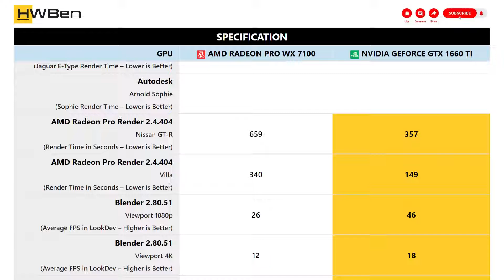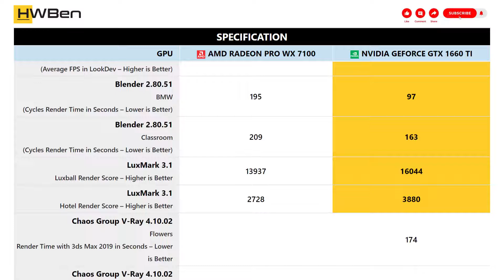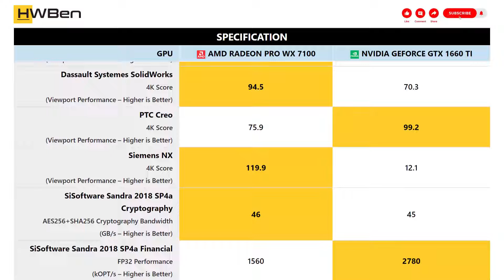AMD Radeon Pro WX 7100 vs nVidia GeForce GTX 1660 Ti - Workstation _ Content Creation Benchmark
Application Benchmark Lists:
1 - Adobe Premiere Pro CC 2019
2 - MAGIX Vegas Pro 16.361
3 - Autodesk
4 - AMD Radeon Pro Render 2.4.404
5 - Blender 2.80.51
6 - LuxMark 3.1
7 - Chaos Group V-Ray 4.10.02
8 - Redshift 2.6.23
9 - OctaneBench 4.00c
10 - OctaneBench 2019 RTX
11 - Autodesk 3ds Max (SPECViewPerf 13)
12 - Dassault Systemes CATIA (SPECViewPerf 13)
13 - Dassault Systemes SolidWorks
14 - PTC Creo
15 - Siemens NX
16 - SiSoftware Sandra 2018 SP4a Cryptography
17 - SiSoftware Sandra 2018 SP4a Financial
18 - SiSoftware Sandra 2018 SP4a Scientific
19 - UL Firestrike 4K
20 - UL TimeSpy 4K
21 - UL VR Benchmark